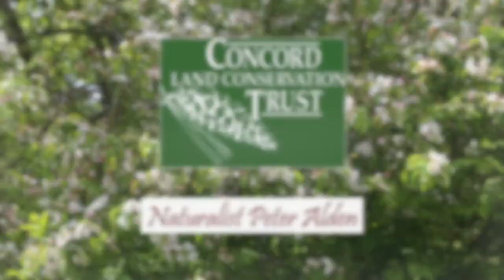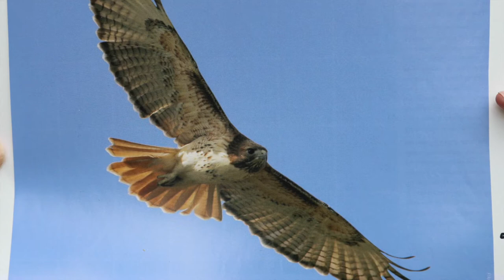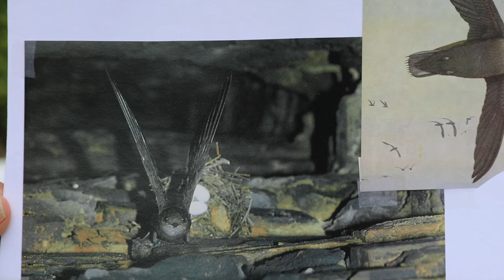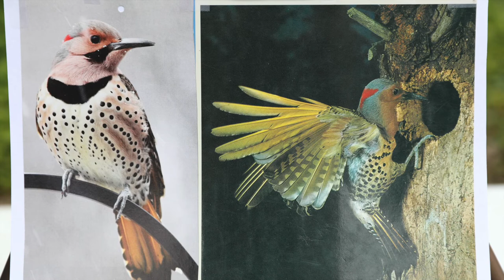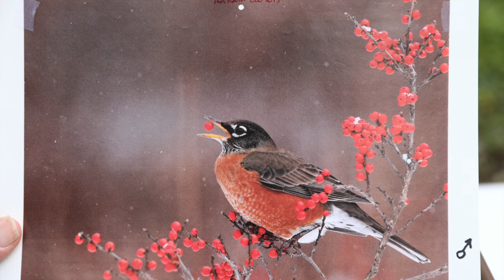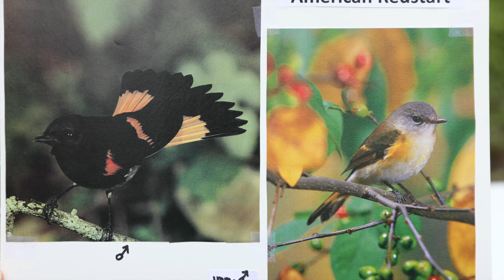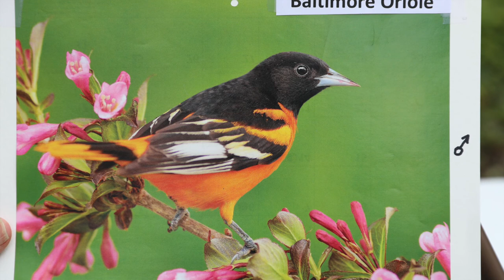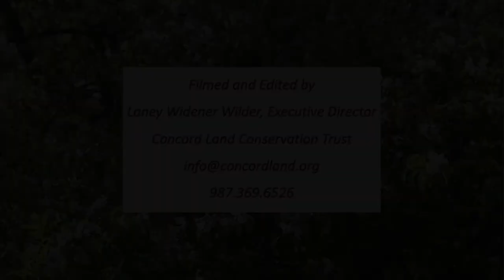Birds in Spring with Peter Alden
Learn about birds you can see in the springtime in Concord MA with resident Naturalist Peter Alden.